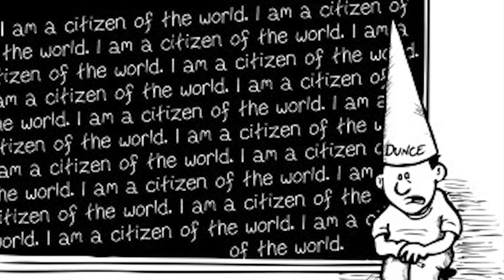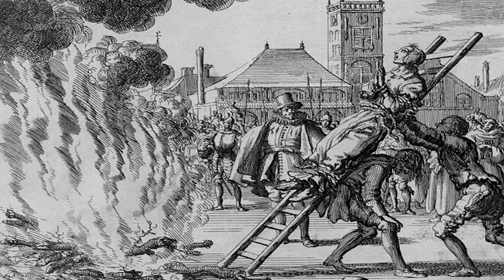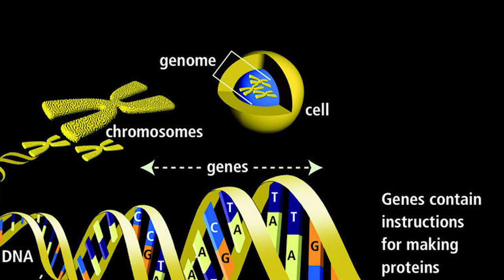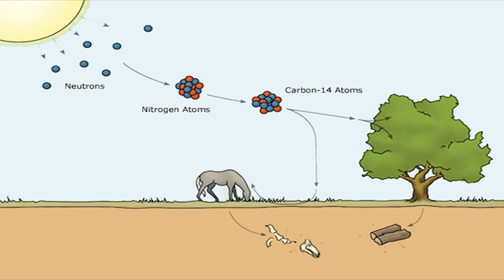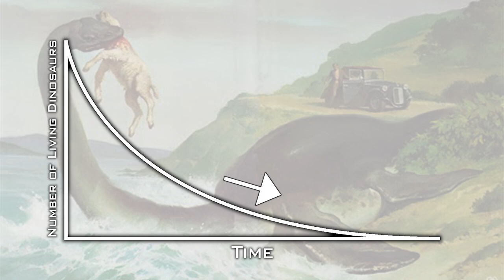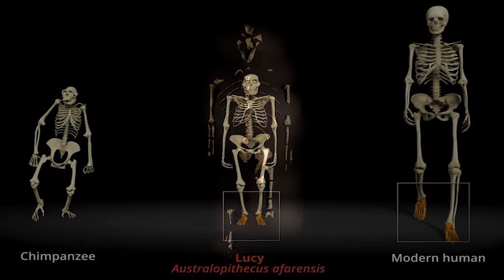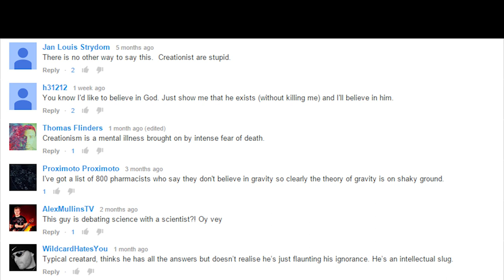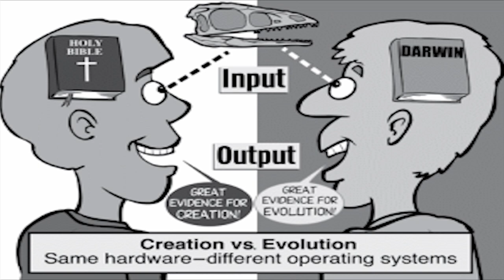The Greatest Lie Ever Told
In this video, I expose the world's greatest lie.  It is a lie that has penetrated our society and is critical to the New World Order agenda.